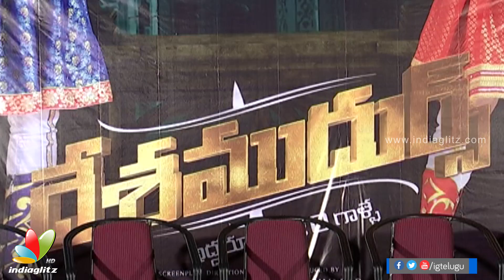Desamudhurs Movie Trailer Launch